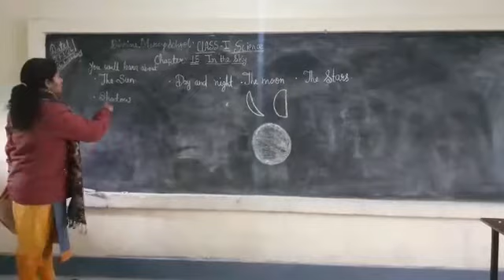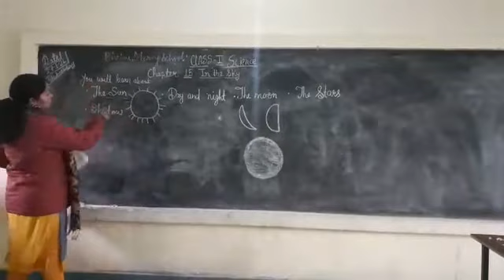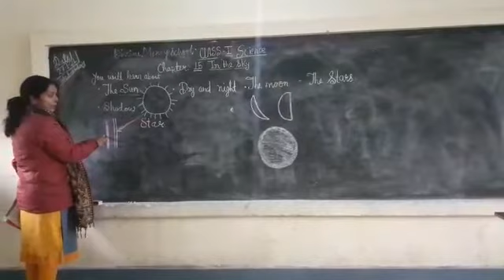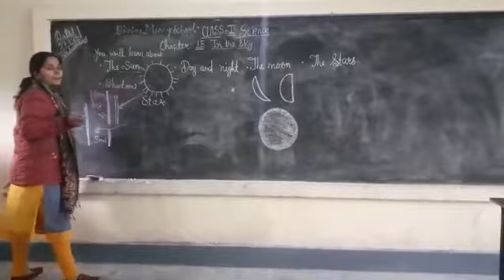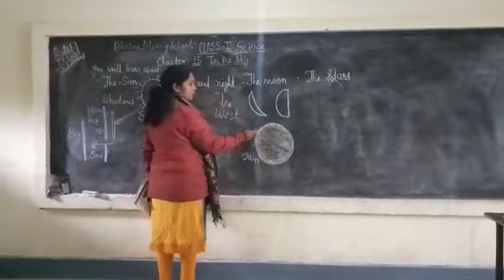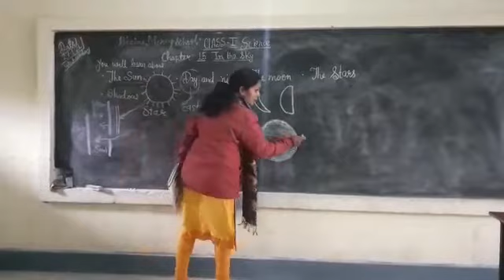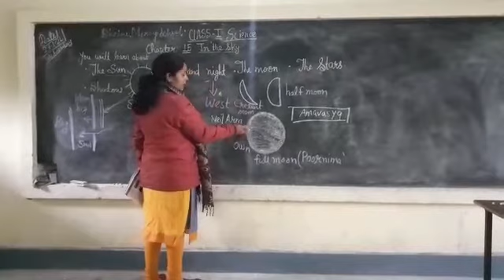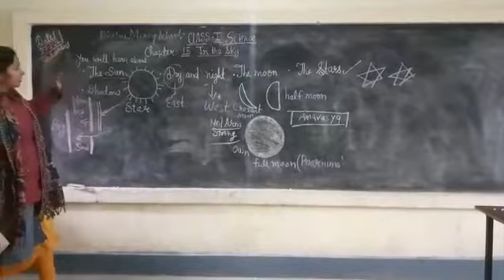Ch 15 In The Sky Science CL 1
DMS Orai Class 1 Science